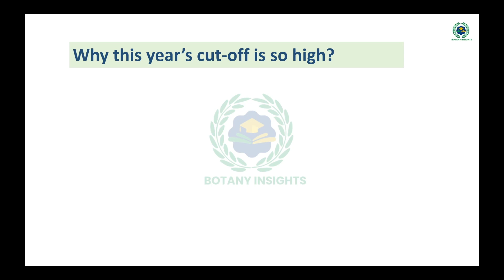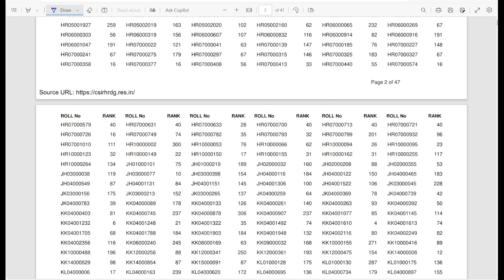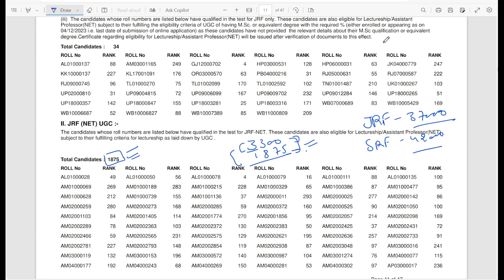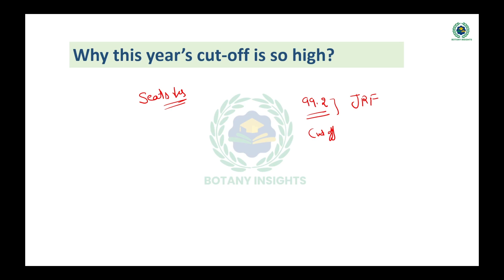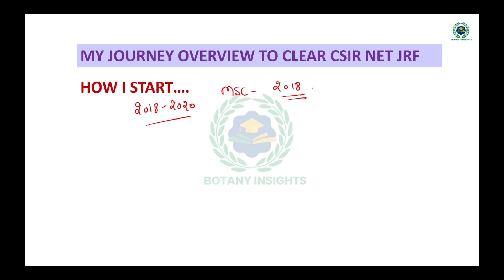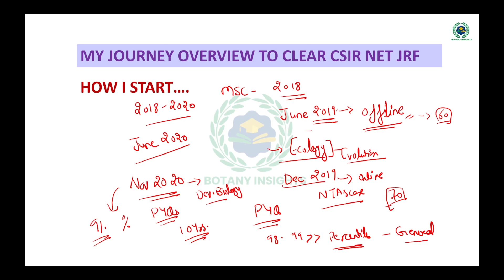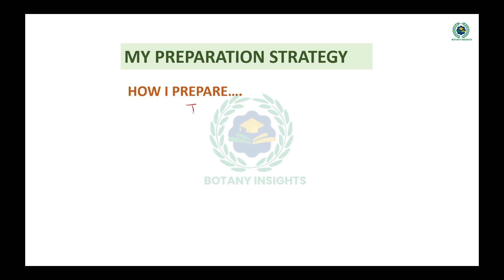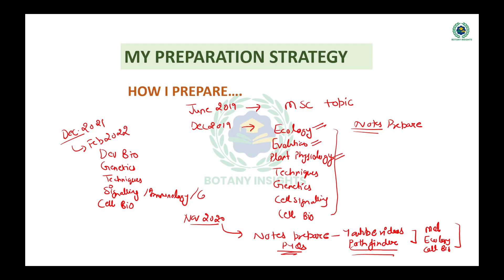CSIR NET JRF: My journey/4 attempts/Strategy/Mistakes/Experience. Why Dec 2023 cut-off is so high?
About this video: I cleared my CSIR NET JRF in 2022, this video is all about my experience, and what strategy I follow, so that it helps the other aspiring candidates. Also, we are discussing why the Dec 2023 cut-off is so high.
About Channel:
Botany Insights is dedicated to assisting students in preparing for competitive exams, including CSIR-NET, JRF, GATE, HPSET, MSc Botany entrance exams, and biology exams in different fields.
What We Offer:
In-depth analysis of question papers from various competitive exams.
Comprehensive coverage of topics crucial for CSIR-NET, JRF, GATE, HPSET, MSc Botany entrance exams, and biology exams.
Tips, tricks, and strategies to help you navigate and succeed in your exams.

Time code:
0:00-Introduction
3:15-Why Dec 2023 cut off is so high?
7:53-My journey
22:01-Preparation strategy

MSC BOTANY ENTRANCE
PREVIOUS YEAR QUESTION PAPER
HPPSC SET
HPSET LIFE SCIENCE
ANSWER KEY
QUESTION PAPER ANALYSIS
COMPETITIVE EXAMS
BIOLOGY EXAMS
BIOLOGY
NEET
PGT BIOLOGY